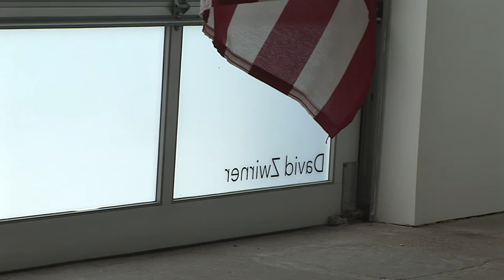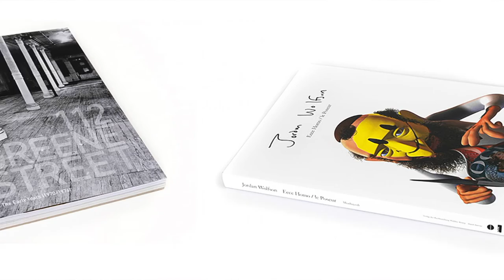Julia Joern, Partner at David Zwirner Gallery in New York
David Zwirner Gallery is a contemporary art gallery based in New York City and London. The gallery opened in 1993 in SOHO neighborhood of New York and moved to Chelsea in 2002 . In 2012, David Zwirner expanded into Europe and opened in London.
The gallery is considered to be one of the world’s top ten galleries. Since its opening the gallery has been home to innovative, singular, and pioneering exhibitions across a variety of media and genres.

David Zwirner gallery are active in both the primary and secondary markets. In its current three main gallery spaces, designed by architect Annabelle Selldorf, they show multiple simultaneous exhibitions. The gallery are showcasing an international mix of contemporary artists and some estates of the giants of the artworld .

Let´s meet David Zwirner Gallery Partner; Julia Joern and hear what she has the say about the ever changing world of art.